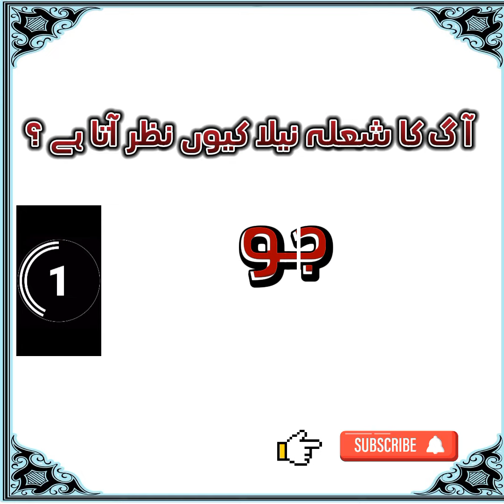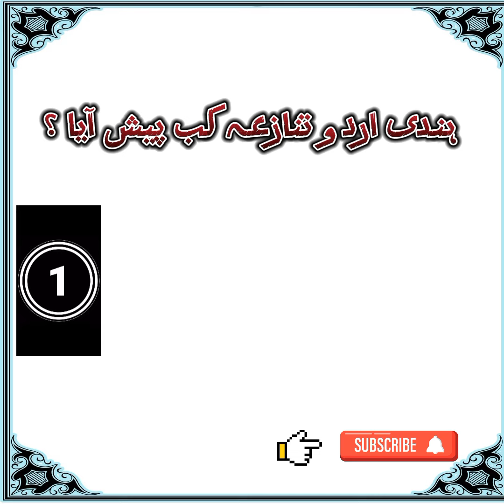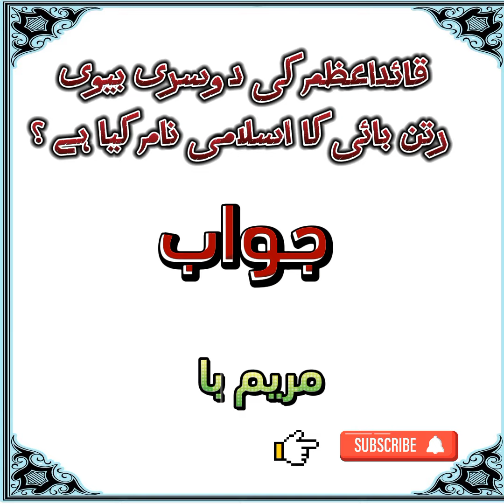INTERVIEW PREPARATION,INTERVIEW QUESTIONS AND ANSWERS,HOW TO PASS A JOB INTERVIEW,student corner sa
students corner SA
bpsc jobs
bpsc mock interview preparation
ctsp jobs
nts jobs
fpsc mock interview preparation
pcs general knowledge
bpsc guidance
pcs mock interview
bpsc mock interview
انٹرویو کی تیاری
بلوچستان پبلک سروس کمیشن
fedral public service commission
fpsc interview
daily generalknowledge
everyday questions
sst interview
sst general
sst science
repeated interview questions
naseeb interview questions
naseeb notes
how to prepare interview
sst science interview preparation
sst general interview preparation
question and answer
who is who what is what
current affairs
largest in the world
islamic information
islamic info
اسلام معلومات
دینی معلومات
Qurani malomat
قرانی معلومات